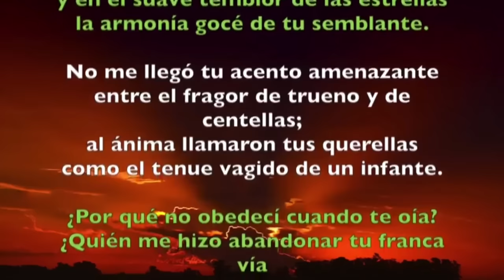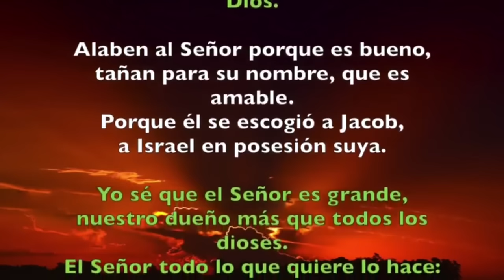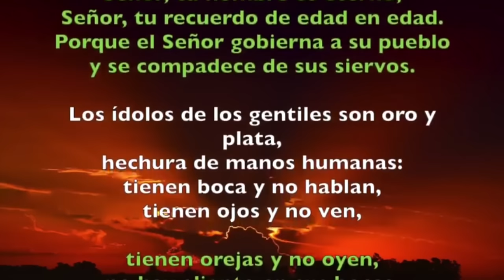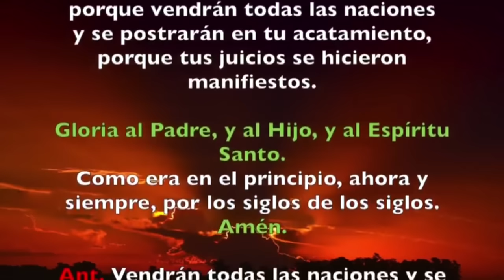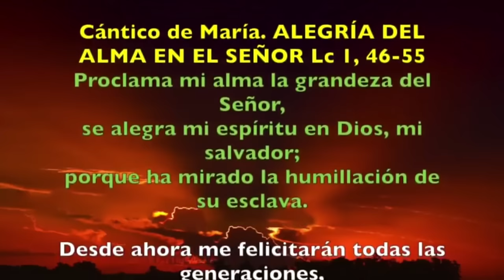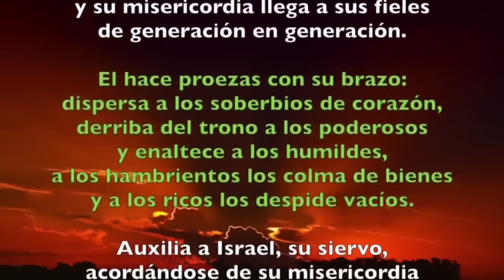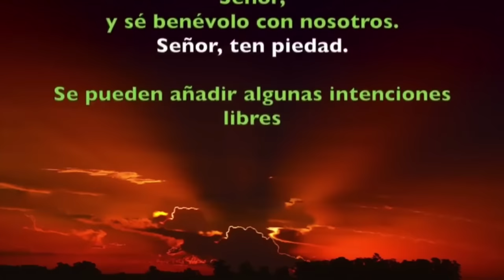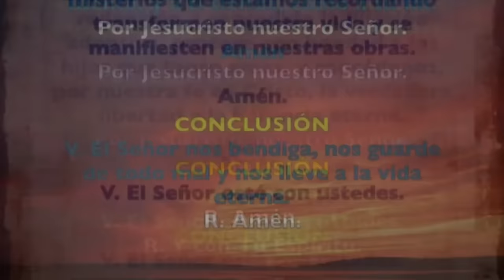Oración de la tarde (Vísperas), VIERNES 24 DE MAYO 2024 | VII SEMANA DE TIEMPO ORDINARIO | cathopray